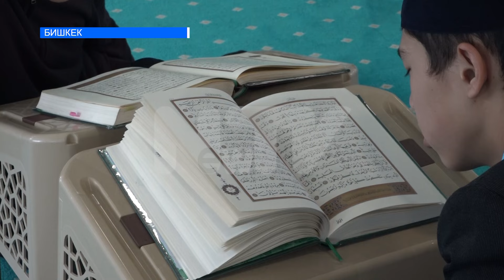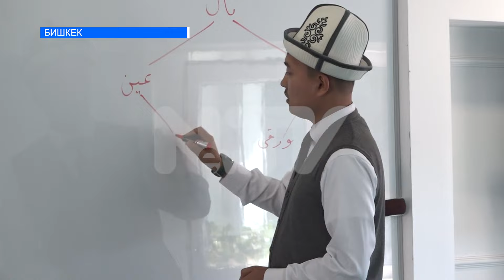Шок, тентек балдар келет. Медреседе тартип катаалбы?